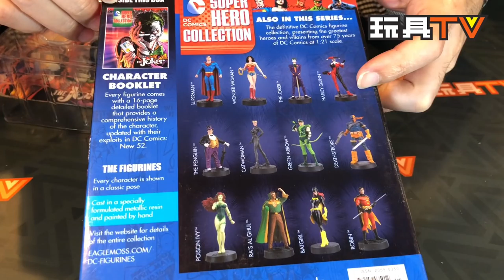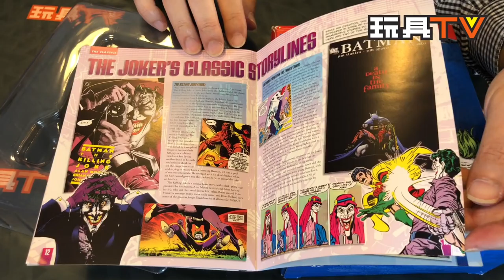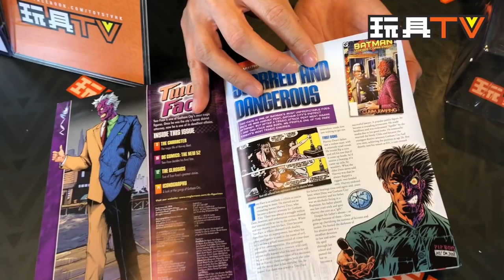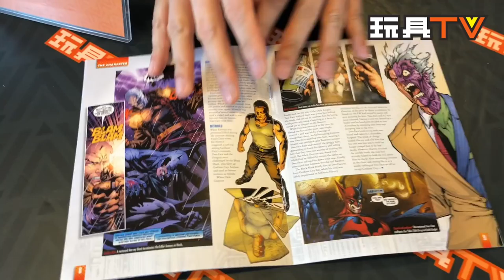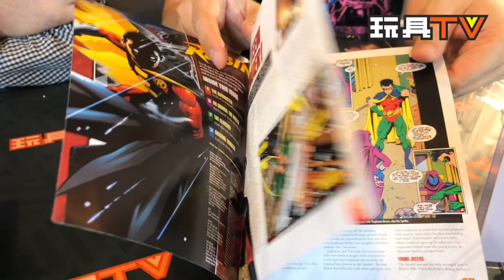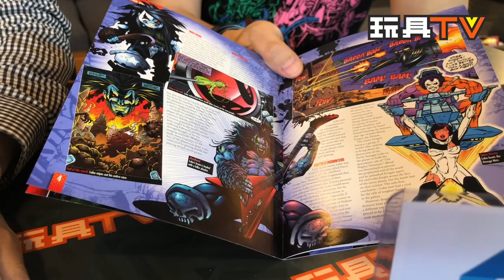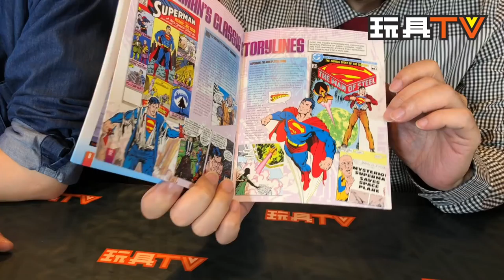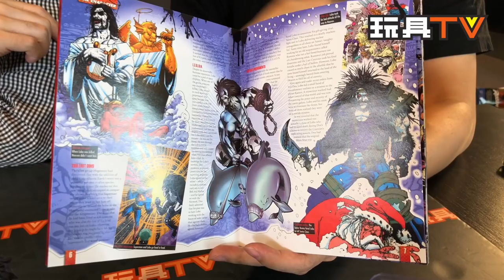Pansing Hobby Shop 特約「爆玩具」Eaglemoss DC Comics Super Hero Collection Statues Unbox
Program host: Bryan Lo, DMS, Joe